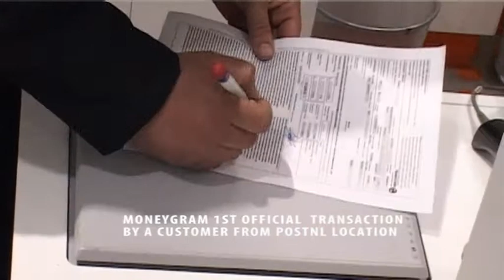moneygram-postnl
Aftv African Television Broadcast. News, Entertainment, Documentaries, sports, beautiful Africa. Movies, Drama and more! The 1st African TV broadcasting from The Netherland to the entire world. On satellite dish, on local cable and world wide on internet